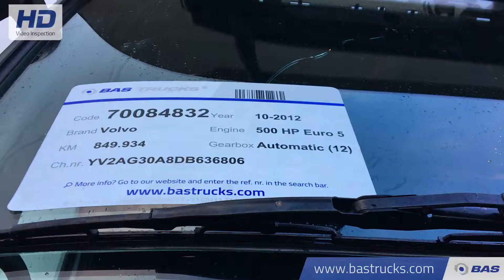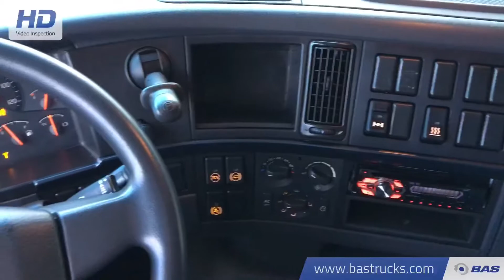70084832 Volvo FH 500 XL